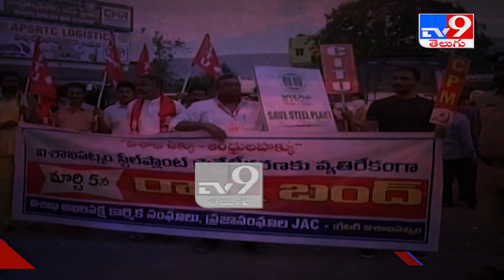Bandh observed in Andhra Pradesh against privatisation of Visakhapatnam Steel Plant - TV9